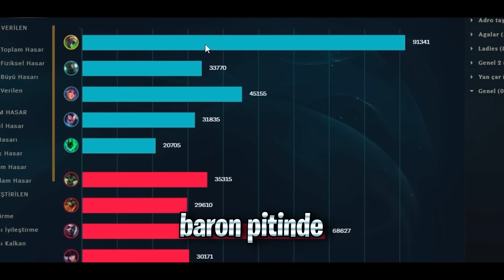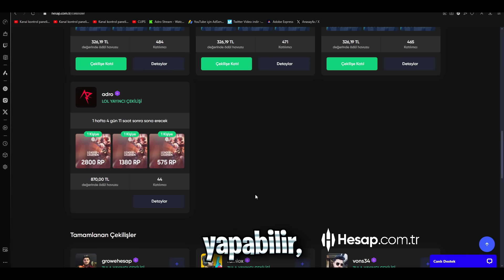YENİ YUN TAL İLE 1V9 ATAN TWİTCH?